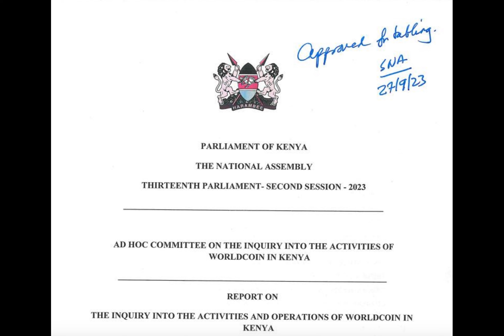Here’s what happened in crypto today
Need to know what happened in crypto today? Here is the latest news on daily trends and events impacting Bitcoin price, blockchain, DeFi, NFTs, Web3 and crypto regulation.